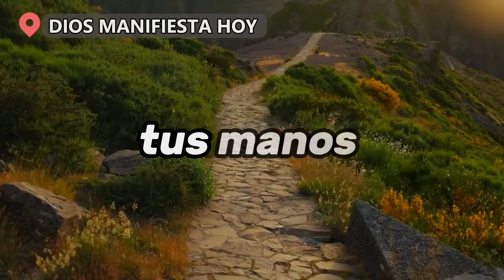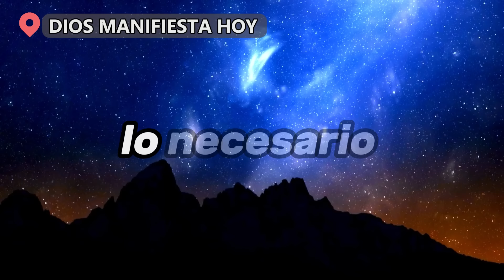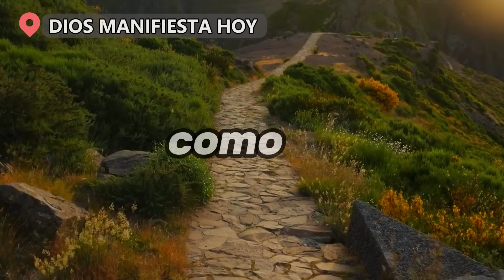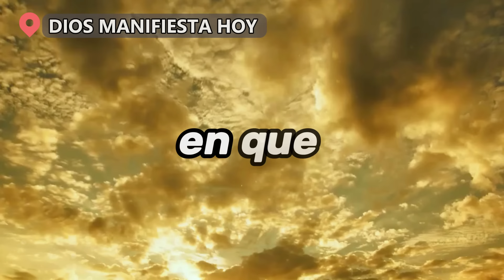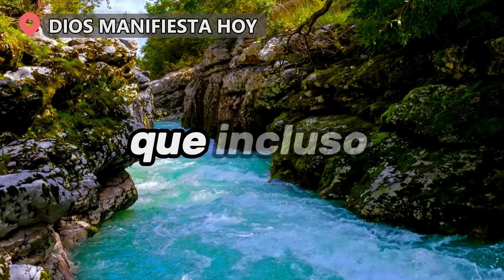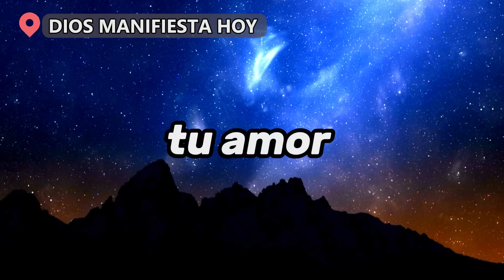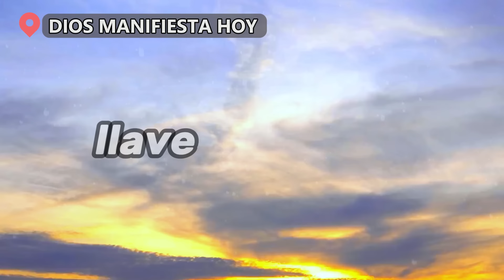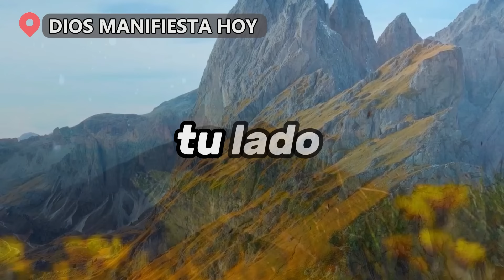⚠️Dios Dice: SI TU NO ESCUCHARME PERDERÁS TU MILAGRO, EN QUE DIOS DICE QUE... Mensaje de Dios!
Citas bíblicas
mensaje bíblico
Motivación cristiana
Sermones
Motivacional
La motivación de Dios
Iglesia
Joel Osteen
El Señor ayuda
Dios ayuda
Dios habla
Reflexiones cristianas
Enseñanzas de la Biblia
Versículos bíblicos
Meditación diaria
Oración diaria
Vida cristiana
Transformación personal
Edificación espiritual
Inspiración cristiana
Fe y esperanza
Poder divino
Superación personal
Vida plena
Consejos cristianos